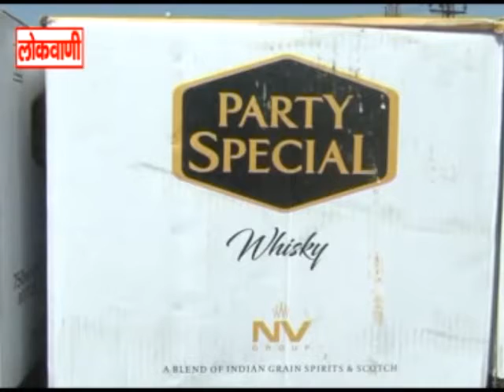अवैध शराब पकड़ी ...लोकवाणी यूट्यूब चैनल करे सब्सक्राइब